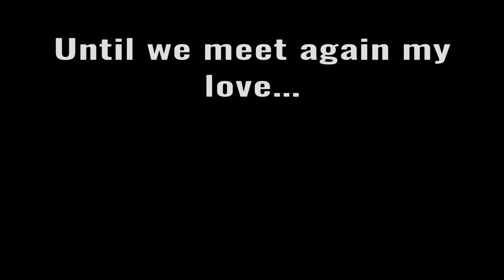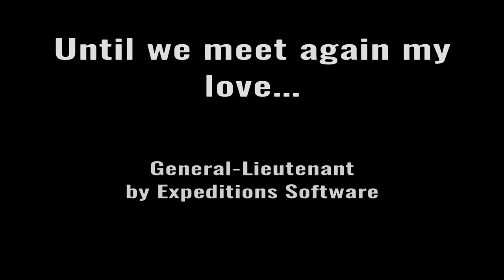Until Our Reunion (General-Lieutenant Trailer)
Trailer for my new game General-Lieutenant.
General-Lieutenant is an atmospheric, eerie war story game where you play Soviet officer Kharchenko Peter Andreevich managing his frontline from Bunker 43. His men require leadership, but how will the new general hold up?

Trailer Note:
All scenes are recorded using in game assets.